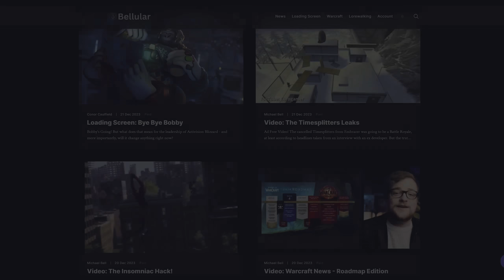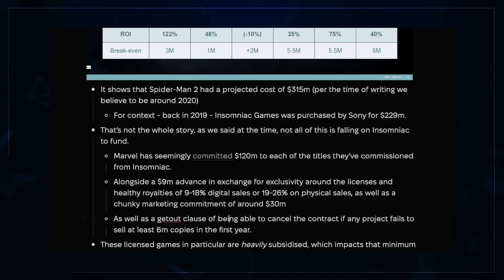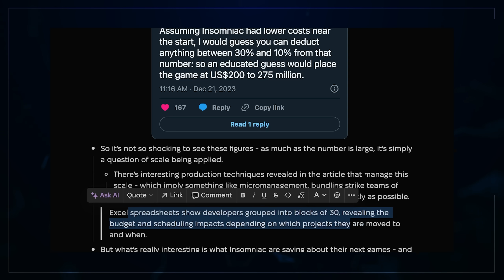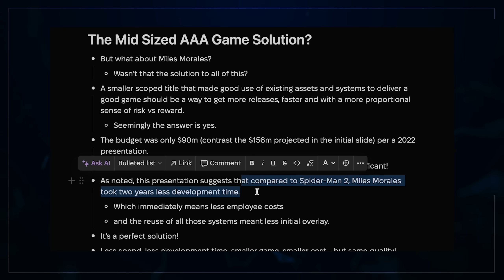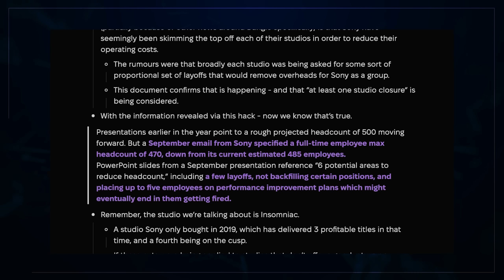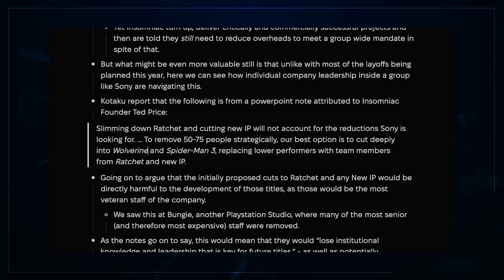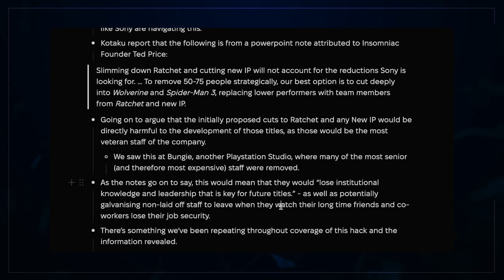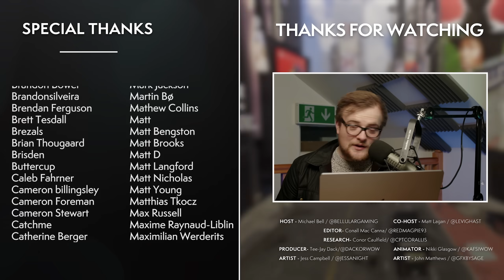The AAA Games Bubbles Is About To Burst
The Insomniac Games hack has revealed a lot, including an internal post mortem on Spiderman 2, a game with a truly insane budget.
for early access content, 20 editions of 'Loading Screen' a month and more!